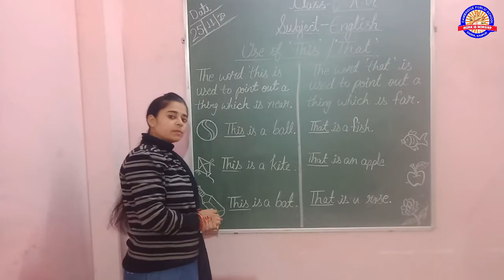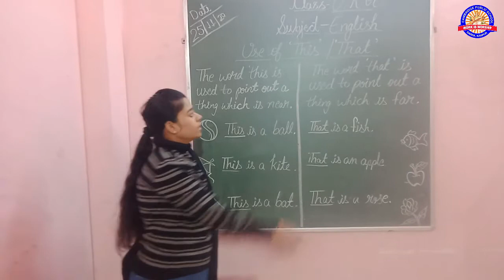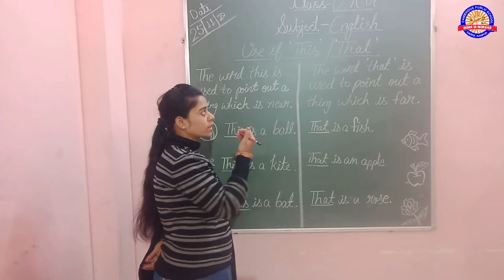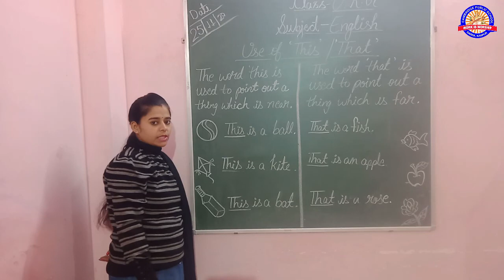CLASS UKG 26-NOV ENGLISH